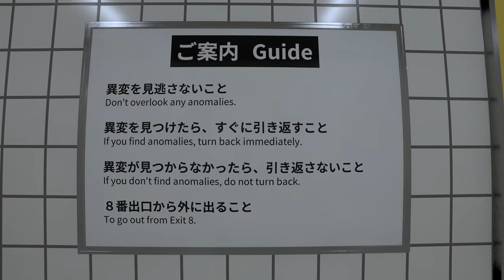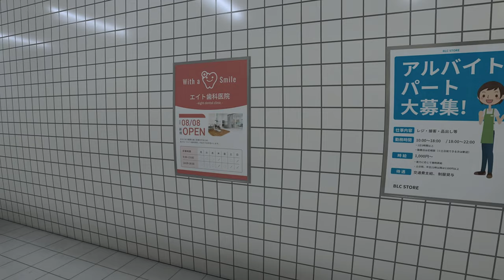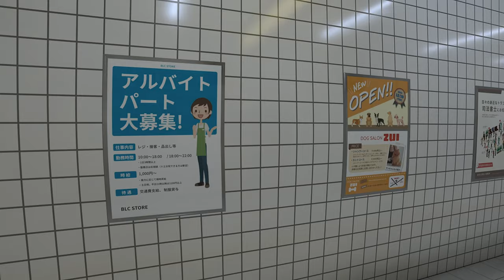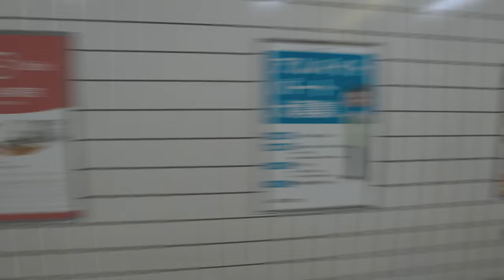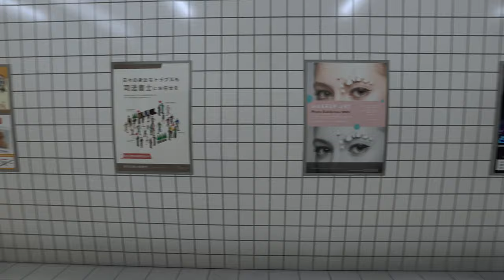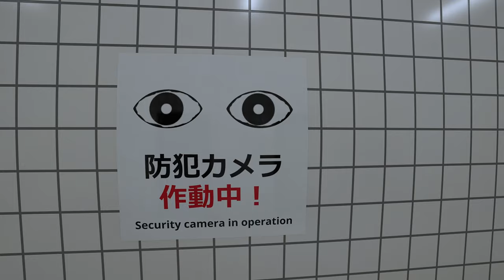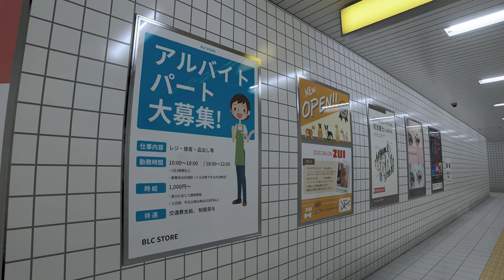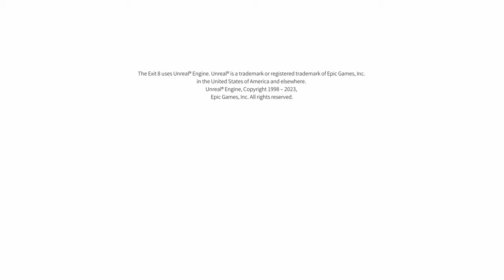Anomaly HUNTING in WORLD’S SCARIEST Japanese Subway System | The Exit 8 | ALL ANOMALIES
Observe your surroundings carefully to reach "The Exit 8".

Don't overlook any anomalies.

If you find anomalies, turn back immediately.

If you don't find anomalies, do not turn back.

To go out from Exit 8.

The Exit 8 is a short walking simulator inspired by Japanese underground passageways, liminal spaces and back rooms.
The game is only available in Japanese and English, but if you understand the above description of the anomaly, you can probably play it all the way through.

Kind of like Observation Duty and Shinkansen 0.

Steam tags:
Psychological Horror
Walking Simulator
Horror
First-Person
Exploration
Puzzle
Immersive Sim
3D
Surreal
Atmospheric
Funny
Linear
Simulation
Realistic
Controller
Psychological
Mystery
Adventure
Singleplayer
Modern